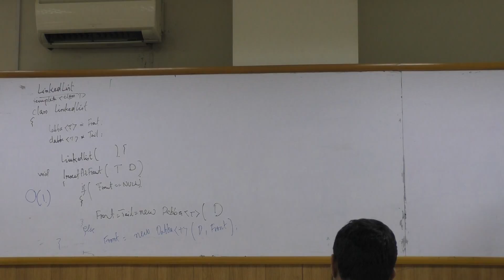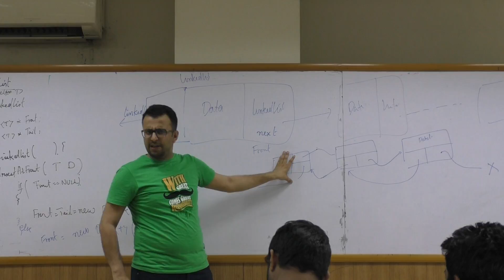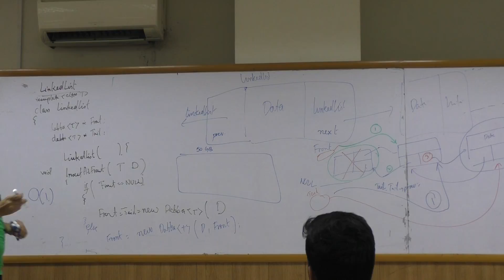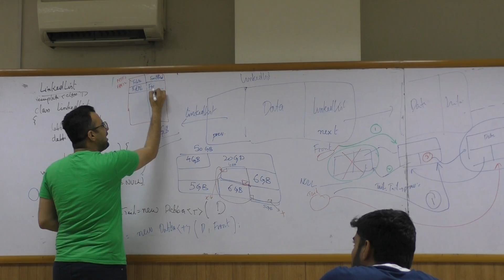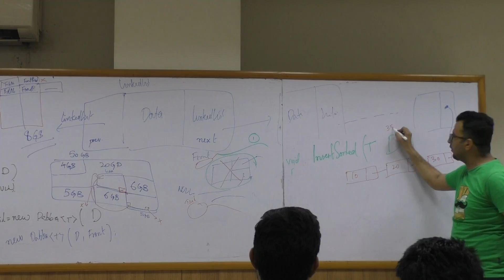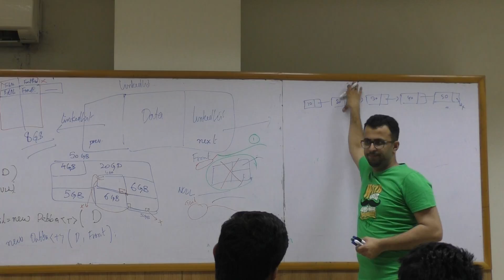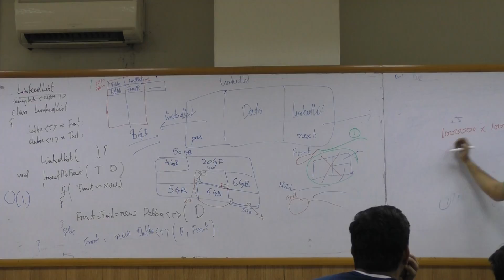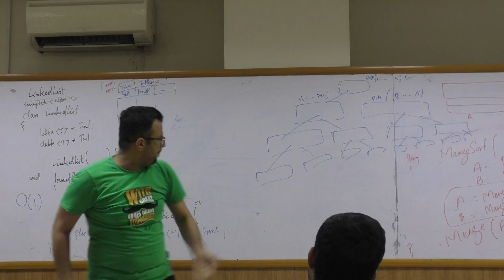L9 3 Doubly Linked List lay out Merging Sorted Lists Merge Sort Discussion